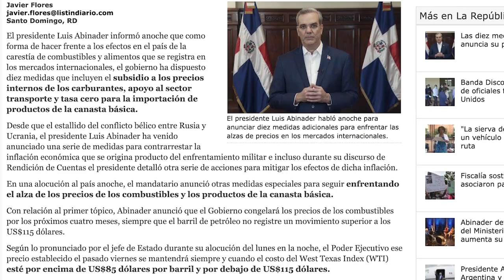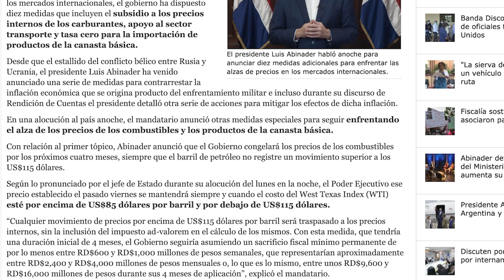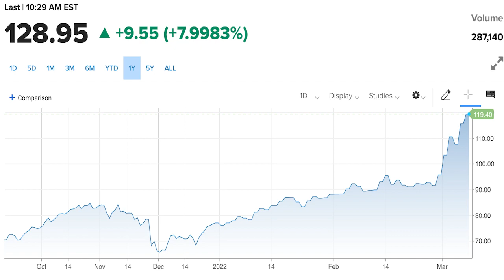El Presidente Abinader luce muy mal Asesorado!!!